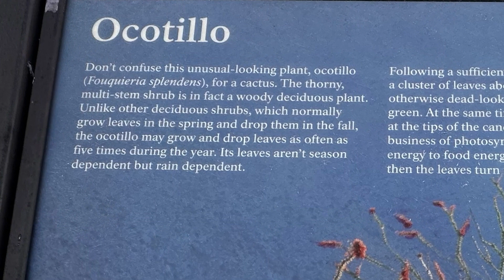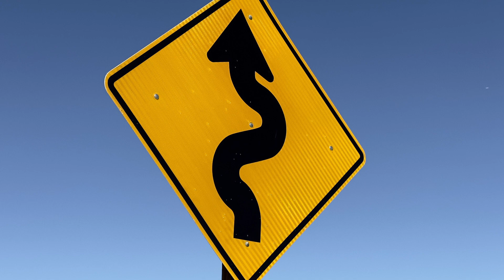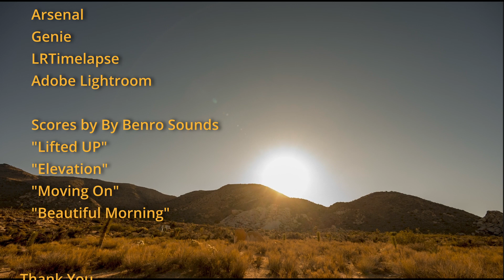3 Climates In Joshua Tree Holy Grail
Larry Cunningham
“Always More To The Story”

I have been in some version of imagery all my life, from wedding photography, yearbook photographer, military intelligence collection platforms to current day cell phone photography.  What I have learned over the years that a single photo often tells only one side of the event, therefore there is always more to the story, what happened before, during  and after that single frame.  Painting a more complete version comes with using capture tools for this strategy to include timelapse, stills as well as motion video.  By combining these tools with still imagery, I hope to tell a better story and paint a more complete picture of the event.  I hope you enjoy my journey.